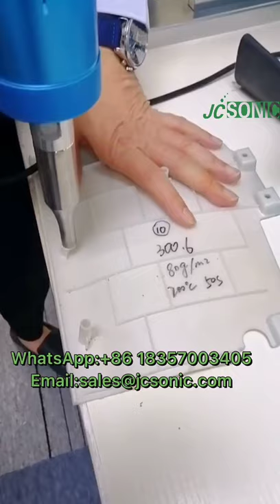ultrasonic spot welding for automobile door panel welding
Widely used in garment / shoemaking / rnament/ glasses industry...etc .
like as Footwear, underdress, children's clothing, T-shirt, wedding dress, leather, hair accessories, handbags, hats and other accessories industry...etc.
Operation mode:
Spot welding, riveting, riveting, Xiangfan drill, circles flower, marking, sealing, implants, and other technology products
Application meterial:
Widely used for .ABS/PE/PC/PS/PVC/PP material Ultrasonic welding; ABS-PC complex welding, acrylic Ultrasonic welding